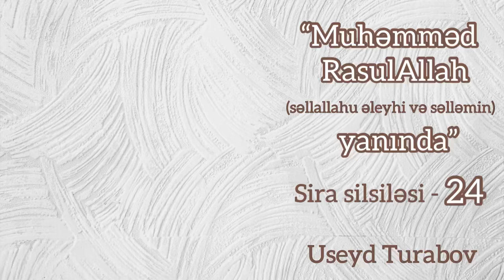“Muhəmməd RasulAllah (səllallahu əleyhi və səlləmin) yanında” sira silsiləsi - 24 - Useyd Turabov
Useyd Turabov 26 iyul 1977-də Bakıda anadan olmuşdur. Əslən azərbaycanlıdır. Ayrı sahələr üzrə 2 ali təhsili var. Yeniyetmə dövründə Qurani-Kərimi ərəbcə hifz etmişdir. 2000-ci ildə Səudiyyə Ərəbistanı, Mədinə şəhəri Beynəlxalq İslam Universitetinin əvvəlcə ərəb dilini öyrənmək üçün “Mahat”, ərəb dilini mükəmməl öyrənəndən sonra "Şəriət-Fiqh" fakültəsinə qəbul olmuşdur. Orada təhsil aldığı müddətdə əzbərlədiyi Qurani-Kərimi dünyaca məşhur qarilərə təhvil vermişdir. Həmin ərəfələrdə Mədinə şəhərində keçirilmiş Quran müsabiqəsində 100-dən 99 dərəcəni əldə edərək, 1-ci yerin sahibi olmuşdur.

Mübarək Peyğəmbər məscidinin ali diplomuna nail olaraq orada tədris heyətinin üzvü təyin edilmiş və MDB-dən gəlmiş rus dilli millətlərin nümayəndələrinə Qurani Kərim hafizliyi üzrə müəllimlik etmişdir.

Ramazan aylarında krallıq müsabiqəsi yolu ilə Mədinənin tanınmış məscidlərində təravih namazlarında "Xətmul Quran" imamı vəzifəsində işləmiş və məscidlərdə imamlıq etmişdir.
Bununla yanaşı o əvvəlcə universitetin məscidində cümə xütbəsi azanını verən və  5 fərz namazı imam əvəzi, həmçinin, Ramazan ayının birində Qurani Kərimi xətm edən tələbələr sırasında məscid imamı vəzifəsində çalışmışdır.

Qurani Kərimi Məscidul Nəbəviyyədə təhvil verəndən sonra Peyğəmbərə (sallAllahu aleyhi və səlləm) istinad olan şəcərəyə nail olmuş və Hafs an Asimin rəvayətlərini cəm edərək isnad sahibi şərəfinə nail olmuşdur.
Məzun olmağına 2 il qalmış doktoranturada təhsil alan Keniyalı tələbədən Qurani Kərimi təhvil almış, ona müəllimlik etmiş və öz isnadını ilk varis olaraq ona vermişdir.
Mədinə şəhərində ərəb dilinin mükəmməl şəkildə tədrisini aldıqdan sonra, 2009-cu ildə Mədinə İslam Universitetinin "şəriət-fiqh" fakültəsinin məzunu olmuşdur.
Peyğəmbər məscidində Şeyx AbdulMuhsin əl-Abbad, Şeyx Saleh əs-Suheymi, Şeyx Süleyman Ruheyli, Şeyx Saleh Sindi və bir çox alimlərdən dərs almışdır.
Tələbəlik illərində bütün dünyadan gələn tələblərin qəbulu şöbəsində sənəd qəbulu vəzifəsində işləmiş, həmçinin, həcc aylarında 3 dövlət dilinə (Azərbaycan, türk və rus) ərəbcədən fətva idarəsində tərcüməçi vəzifəsində çalışmışdır.